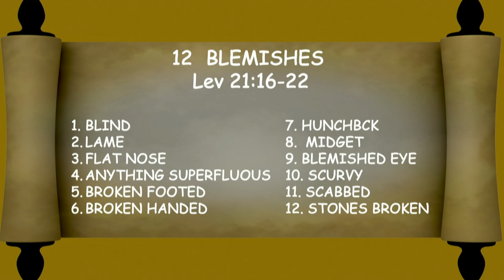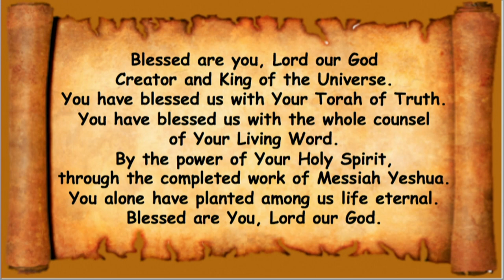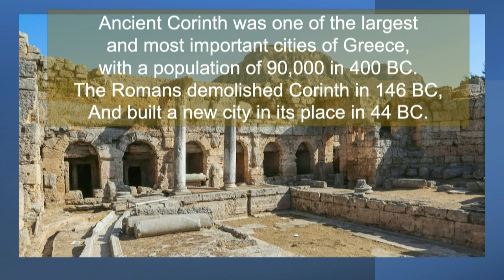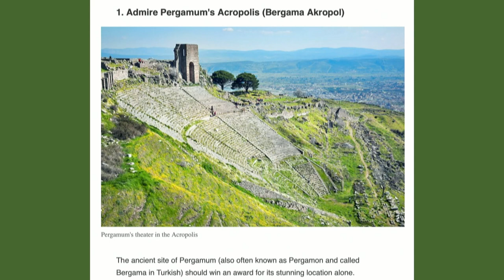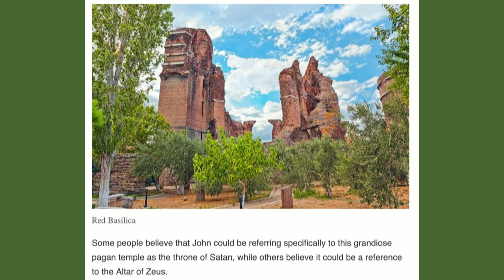*Message* May 14, 2022: Emor (say)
Leviticus 21:1,2 And the LORD said to Moses, Speak to the priests the sons of
Aaron, and say unto them, There shall none be defiled for the dead among his
people: Except for his relatives that are near to him: For his mother, for his father,
for his son, for his daughter, for his brother.
Leviticus 21:16-18 And the LORD spoke to Moses, saying, Speak to Aaron, saying,
Whoever he be of your seed in their generations that has any blemish, let him not
approach to offer the bread of his God. For whatever man he be that has a
blemish, he shall not approach.
Leviticus 22:31,32 Therefore you shall keep my commandments, and do them. I
am the LORD. You shall not profane my holy name, but I will be made holy among
the children of Israel. I am the LORD who makes you holy, who brought you out
of the land of Egypt, to be your God. I am the LORD.
Leviticus 22:20 But whatever has a blemish that shall you not offer: For it shall not
be acceptable for you.